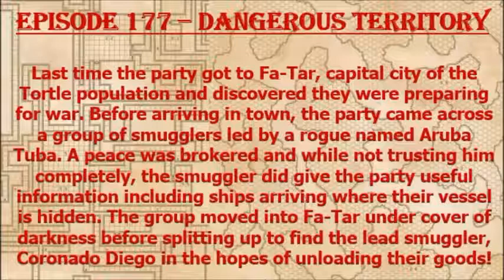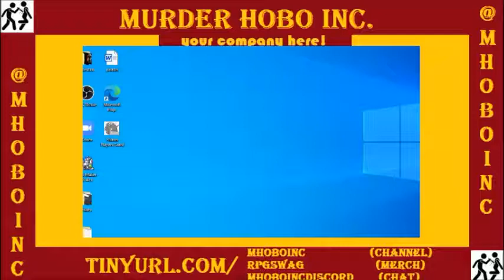Episode 177 - Dangerous Territory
The Margou Campaigners are in the Tortle capital of Fa-Tar as they look for an underworld figure to buy their "recovered" booty. They quickly find themselves in the middle of a syndicate turf war.